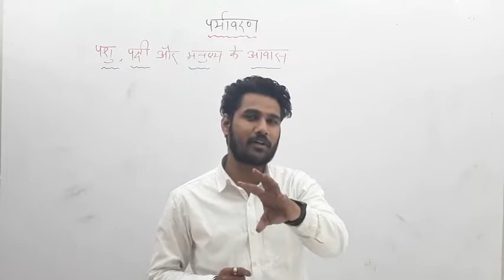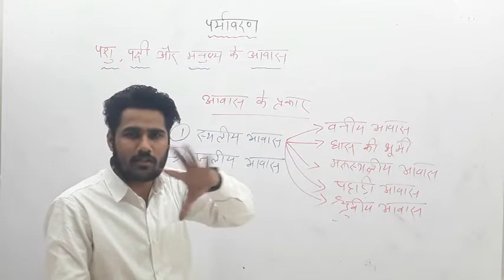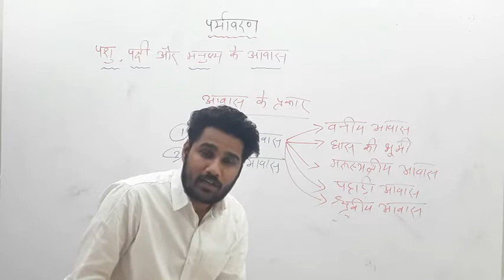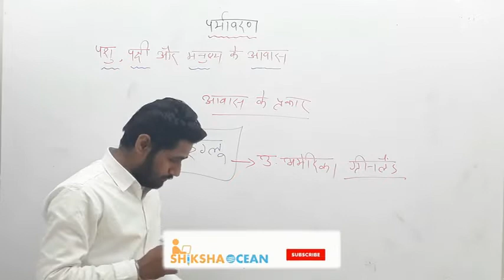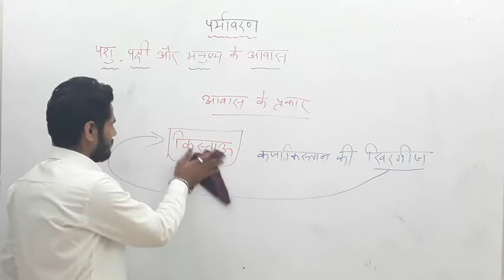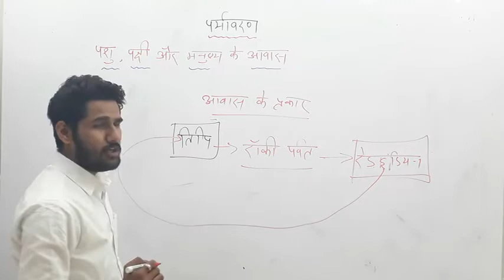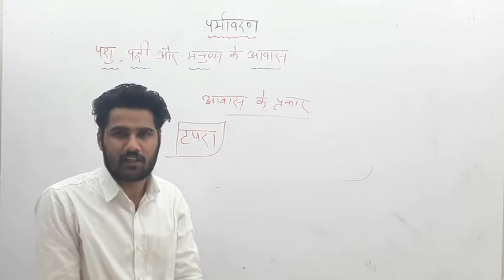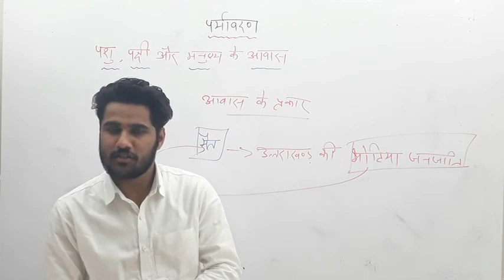environment part 3 | paryavaran part 3 | for samvida varg 3 | BY VIKAS SIR.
# environment  part 2 | paryavaran part 2 | for samvida varg 3 | BY VIKAS SIR.

international organization -

bhoogol / geography -

samvidhan / constitution -

paryavaran / environment -